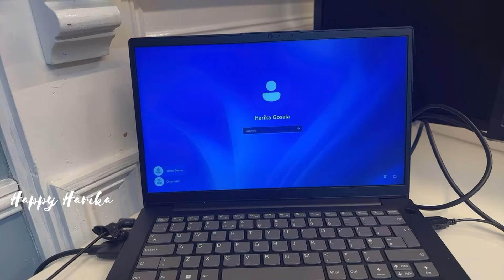My Office tour in Uk 🇬🇧 | Uk Telugu vlogs | Happy Harika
My Office tour in Uk 🇬🇧 | Uk Telugu vlogs | Happy Harika (@happyharikalondonteluguvlogs )

Telegram channel 👈 Join in the Super Excited deals Channel & Grab your favorites.

Hi Guys,
"Welcome to my office tour in the UK! 🇬🇧 Join me as I give you a sneak peek into my workspace, sharing every detail about what it's like to work here. From the layout to the facilities, you’ll get a close look at the day-to-day work environment in the UK. I hope this tour answers any questions you might have about UK offices and inspires anyone interested in working here. Let me know what you think of the setup in the comments! 😊

Related titles:
- Exploring the hidden secret of my UK office
- Stop making these office tour mistakes in the UK
- The shocking Truth about UK Telugu vlog revealed
- You are doing office tours wrong here is the UK Telugu vlog way
- My dream office tour
- Our New House Tour In UK | Indian Couple House Tour UK | Indian Youtuber In England
- our home tour in uk | indian couple house tour uk
- My Office Tour in UK 🇬🇧 || Cambridge Office vlog || UK telugu vlogs || Happy Harika